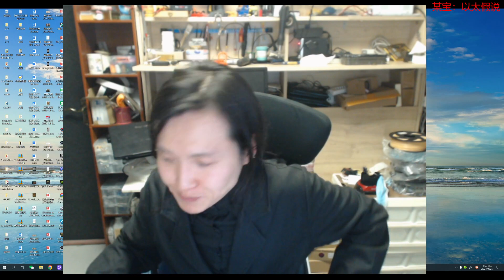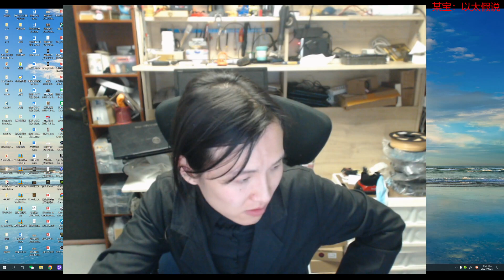【直播片段】未明子 要更坚韧团结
未明子直播片段